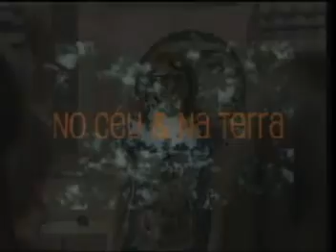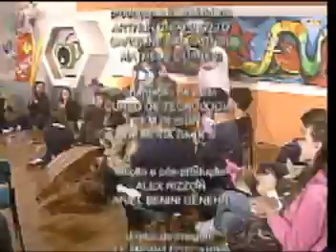Rede de Olhares - 02/12/2011 - Entre o céu e a terra (Compacto)